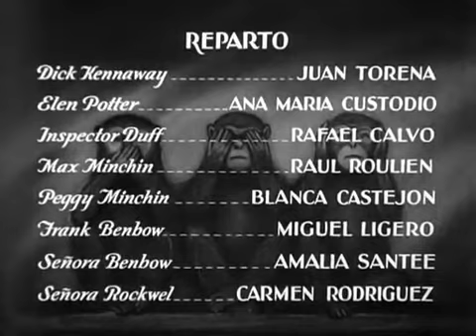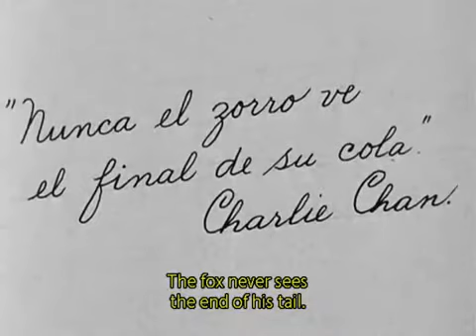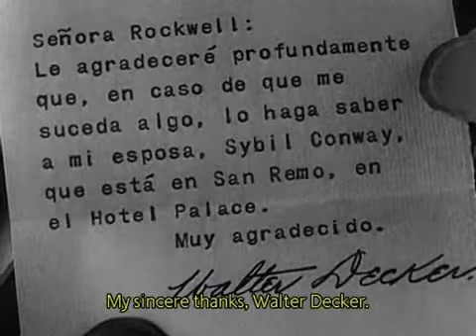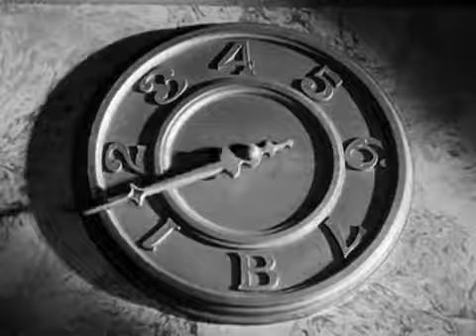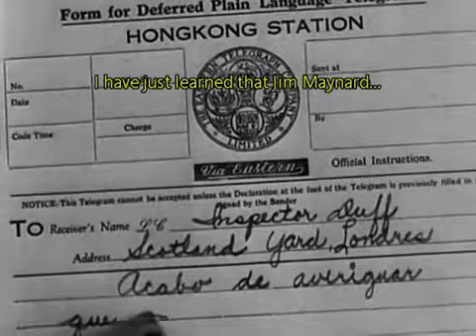Charlie Chan Carries On (Hamilton MacFadden, 1931) | Com a brasileira Lia Torá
Filme com Lia Torá, primeira brasileira a atuar em Hollywood. Sinopse: Charlie Chan tenta resolver o assassinato de um americano rico encontrado morto em um quarto de hotel em Londres. Os cenários incluem Londres, Nice, San Remo, Honolulu e Hong Kong.

A participação de Lia Torá é a partir de 29:04

Charlie Chan Carries On é um filme de mistério americano do período "Hollywood pre-code", dos anos 1930, dirigido por Hamilton MacFadden e estrelado por Warner Oland , John Garrick e Marguerite Churchill . É a primeira aparição de Warner Oland como Charlie Chan. Parte da longa série Charlie Chan , o filme foi baseado no romance de 1930 com o mesmo título, de Earl Derr Biggers. Era considerado um filme perdido, no entanto, a Fox simultaneamente filmou uma versão em espanhol que foi lançada sob o título Eran Trece - There Were Thirteen - e esta versão sobrevive.

Elenco
Warner Oland como Charlie Chan
John Garrick como Mark Kenaway
Marguerite Churchill como Pamela Potter
Warren Hymer como Max Minchin
Marjorie White como Sadie
C. Henry Gordon como John Ross
William Holden como Patrick Tait
George Brent como Capitão Ronald Keane
Peter Gawthorne como Inspetor Duff
John T. Murray como Dr. Lofton
Goodee Montgomery como Sra. Benbow
Jason Robards Sr. como Walter Honeywood
Lumsden Hare como Inspetor Hayley
Zeffie Tilbury como Sra. Luce
Betty Francisco como Sybil Conway
Harry Beresford como Kent
John Rogers como Martin